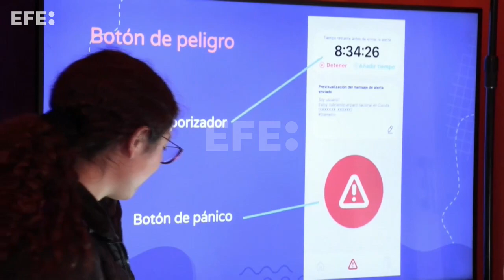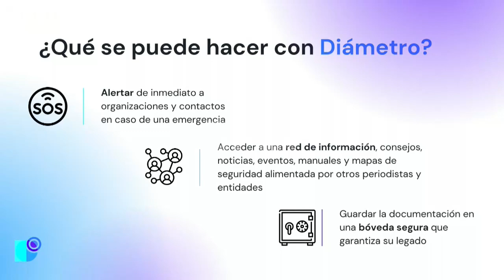Diámetro, la aplicación que busca proteger a los periodistas en Colombia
Bogotá, 23 nov (EFE).- La aplicación "Diámetro", desarrollada por cuatro ingenieros y una comunicadora social, fue la ganadora de la "Hackathon para un periodismo por la paz" con una propuesta enfocada en la prevención y seguridad de los periodistas cuando hacen su trabajo de campo, informaron este miércoles los organizadores.
EDICI´ÓN Y LOCUCIÓN: Carolina Flechas Anzola